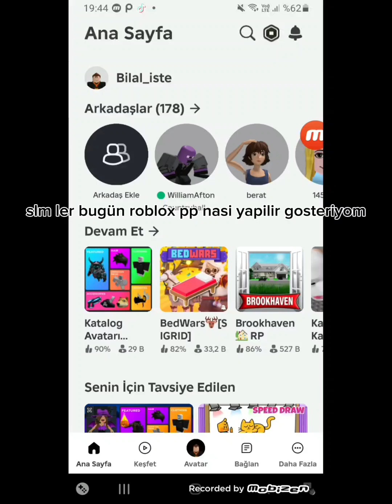Roblox pp nasi yapilir